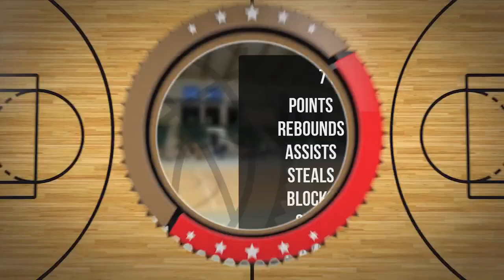Bartosz Jeziorowski Player Mixtape DC92 Brodnica 2023